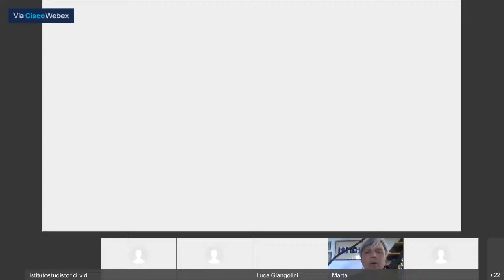CICLO DI CONFERENZE GENESI, FORME E CRISI DELLO STATO MODERNO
Giovanni Iudica - LO STATO MODERNO E LE CONDIFICAZIONI